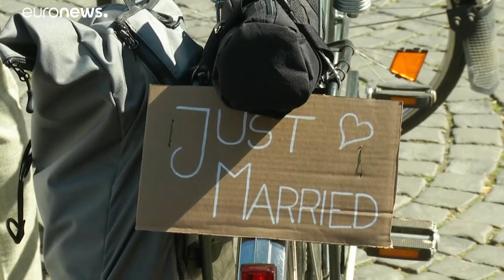Confinados por la pandemia de coronarvirus, y se casan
El coronavirus ha provocado el aplazamiento de las multitudinarias celebraciones familiares aunque algunas parejas como, Matthias y Sarah, decidieron seguir con sus planes. Se casaron el pasado sábado en el ayuntamiento de la ciudad alemana de Colonia. …